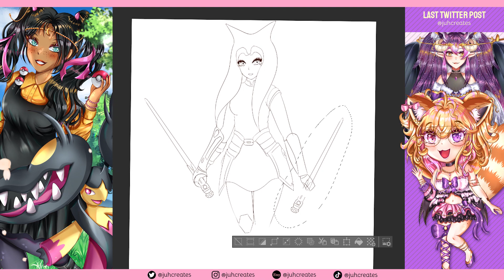[TIMELAPSE] ❝Ahsoka Tano❞ commission // Fan art [Star Wars]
Hi there! It's been a while :D
I decided to start uploading timelapses again!

To start off, here's the timelapse of a commission I made recently. I don't know anything about Star Wars, but I loved drawing this piece!

Apologies about the big skip in time after the lineart is finished, unfortunately I forgot the record a big chunk after that.

COMMISSION STATUS: waitlist

I'm Juh, an anime digital artist since summer 2021. I like to draw cute and sexy girls. I adore bright colours! On this channel you'll see drawings fan art, my OC's and more.

INFO
Time: 20 hours (+ around 3 hours for the sketch which I don't record)
Character: Ahsoka Tano from Star Wars

- Stevia Sphere - Whiskey on the Rocks
- AoS - Frustration of Life
- Jim Hall - Empty 32
- Punch Deck - Maximalism
- Bihler - Not quite right
- e s c p - Cyber Crime Story
- Stevia Sphere - Pizzicato
- HurricaneTurtle - Echoes
- Leonell Cassio ft. Juhi Perumal - Stuck in a Dream
- HurricaneTurtle - Next Left
- Arconax - Night city blues